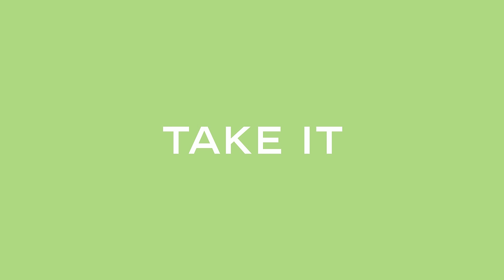CHANCE EAU FRAÎCHE Eau de Parfum — CHANEL Fragrance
A sparkling, floral, and woody fragrance. An intense surge of energy and vitality. An elegant composition with persistent freshness, resting on a deep, rich woody base.